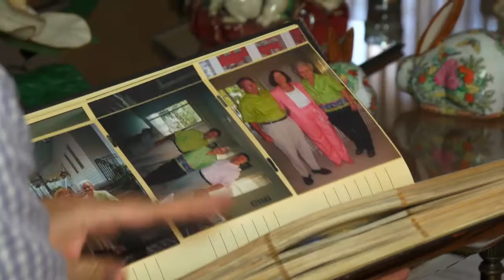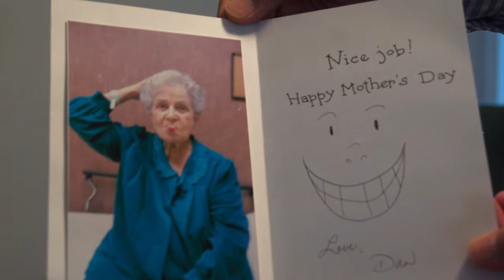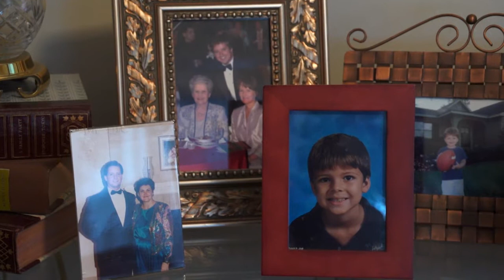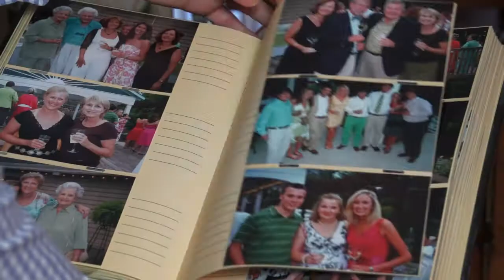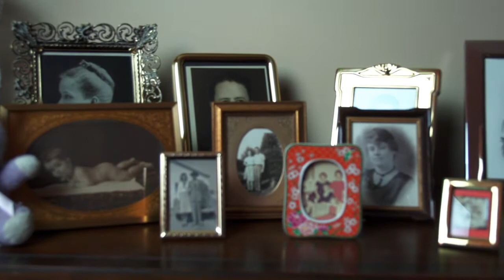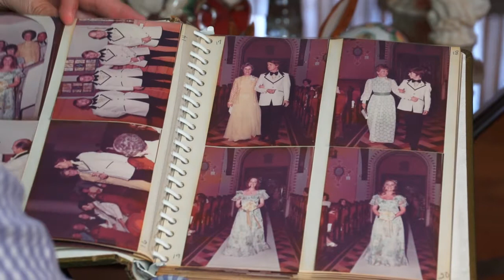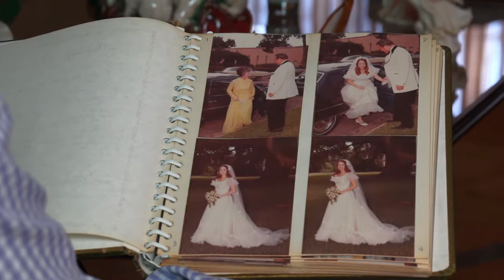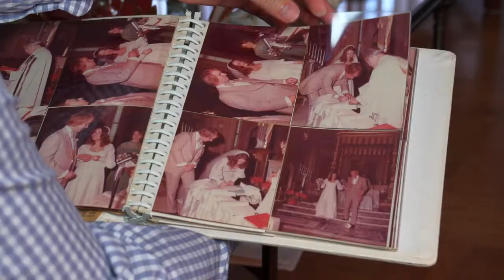The Life & Legacy of Rose Hare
In depth biography of Rose Hare's life. Interviews with son Dan and daughter Dovie. Rose has lived a long and inspiring life that has touched so many people. Now her legacy can live on in this video so future generations can enjoy and learn from it.